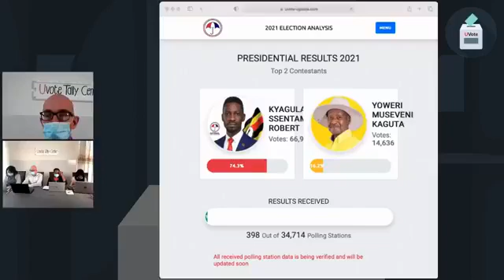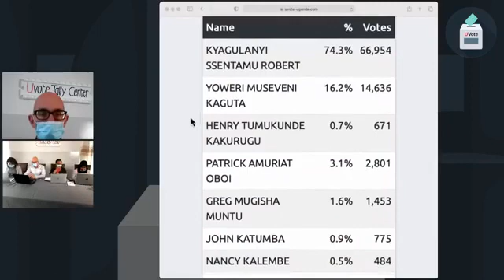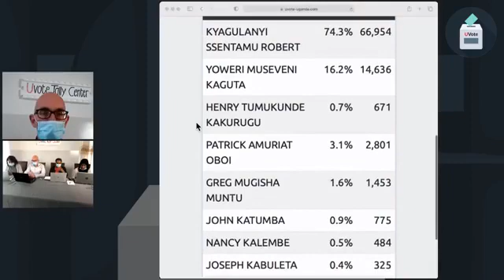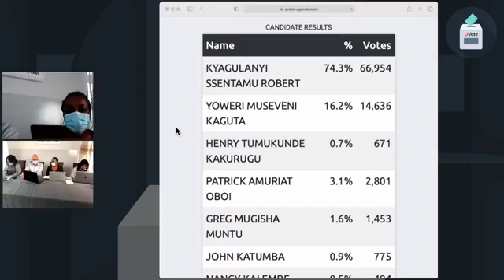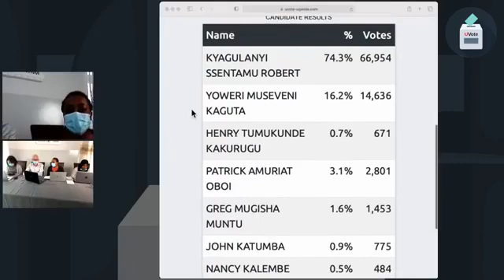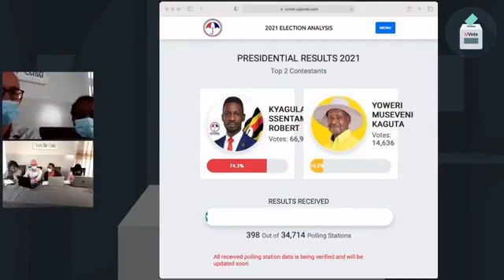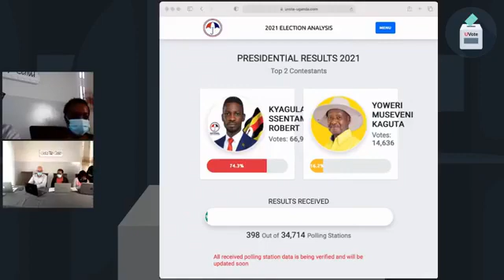UGANDA🇺🇬 ELECTION RESULTS BY UVOTE. Ebiliwo mu Kalulu Ka uganda okuva mu UVOTE. KYAGULANYI KUNTIKO👌